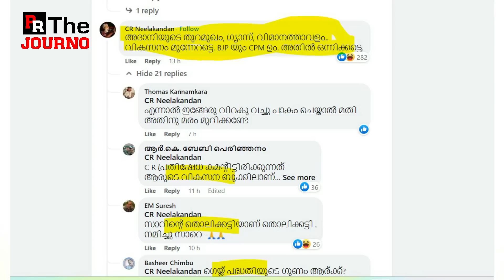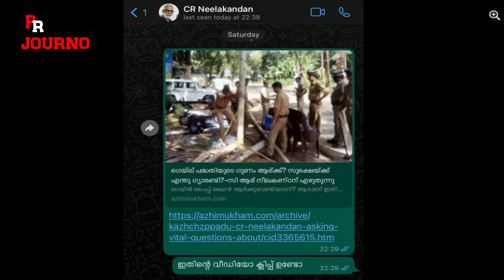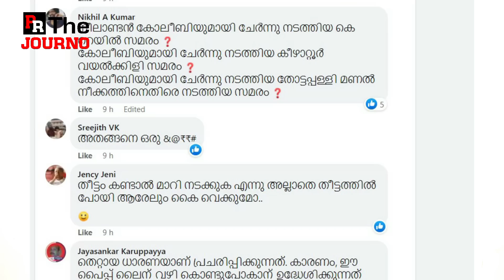നീലകണ്ഠന്റെ രാജയോഗം നോക്കണേ..വെറുമൊരു കമന്റില്‍ അനന്തവിഹായസ്സില്‍ | C R Neelakandan GAIL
വെറുമൊരു കമന്റ് മതി എയറിലോട്ട് കേറാന്‍
നീലകണ്ഠന് ഗെയില്‍ പൊങ്കാല